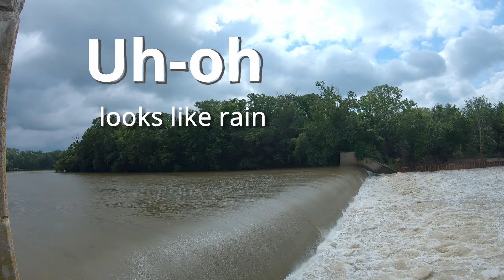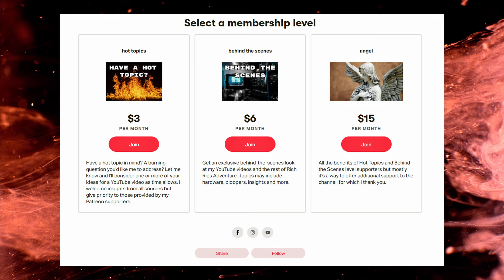Milwaukee Trail Bedford IN ep. 63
A really nice rail-trail in a really nice community.
Here’s the Facebook page of the Friends of Milwaukee Trail group
At some point I’ll do a video on rail trails.
Here’s my author page on Amazon